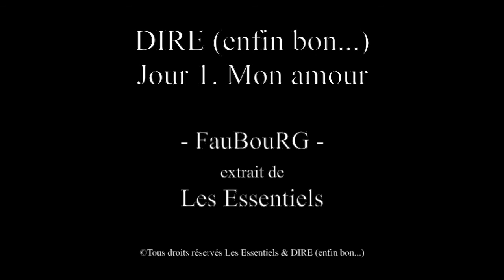Mémoire d’un jour - Jour 1. Mon amour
Série - Laboratoire - Lettres musicales.
Des êtres qui parlent pour savoir où ils en sont,
pour comprendre ce qu'ils vivent,
par besoin de dire, de transmettre ou encore de s'oublier,
de pousser un cri...
d'envoyer un message...
enfin bon...

DIRE (enfin bon...) (C) 2016 Au fur et à l'usure production France